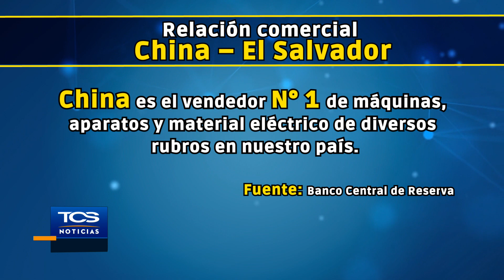El impacto del desabastecimiento de materias primas